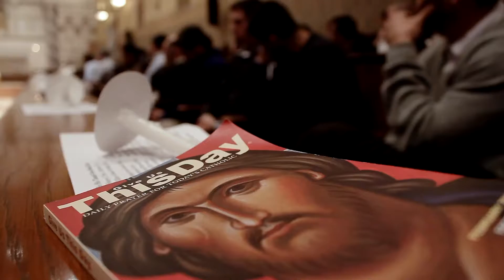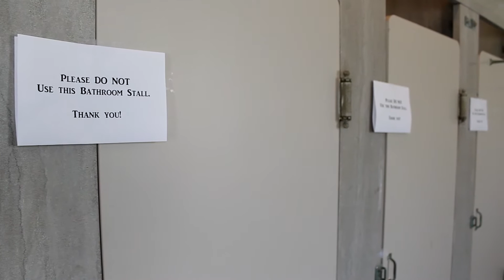St. John's Seminary - 2014 Cardinals Awards Dinner Beneficiary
To learn more about St. John's Seminary and support the renovation efforts,